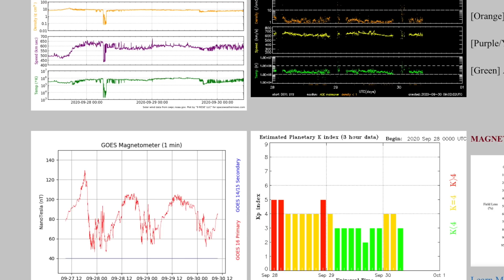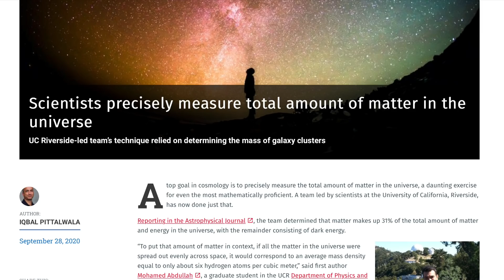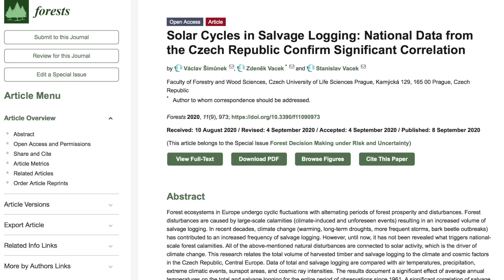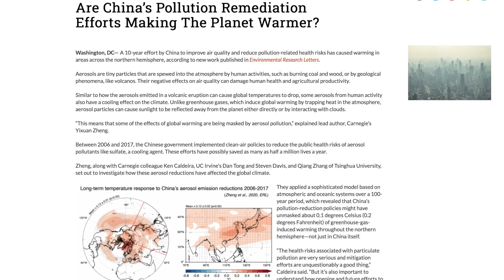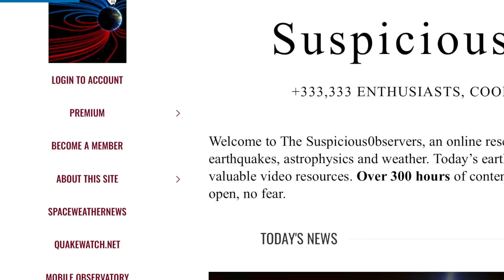Large Plasma Filament, Solar Sign Confirmed | S0 News Sep.30.2020